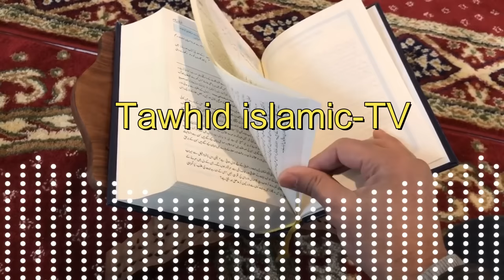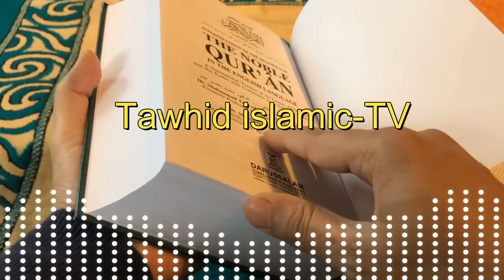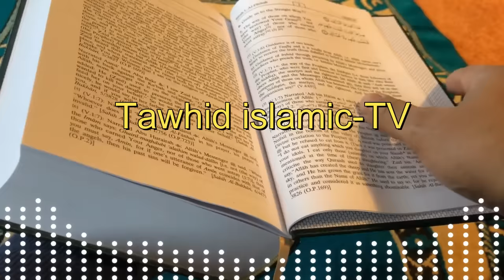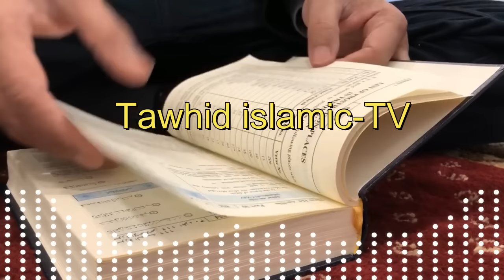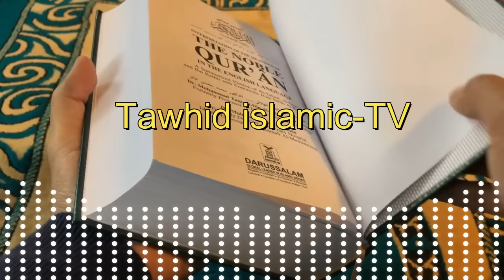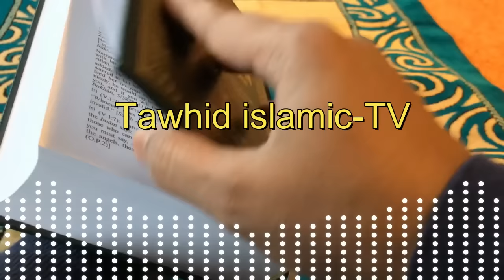ঐ যে দেখো ডাকছে তোমায় ✅কবরের মাটি মহিলা বক্তার ওয়াজ Nari bokta new waz Mohila Bokta Bangla 2022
-WARNING-
*** Copyright Alert ***
Attention Please!!!